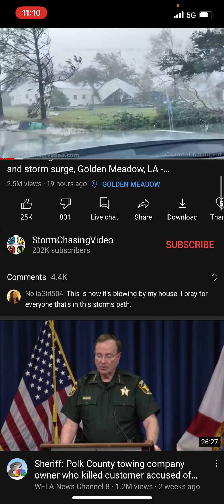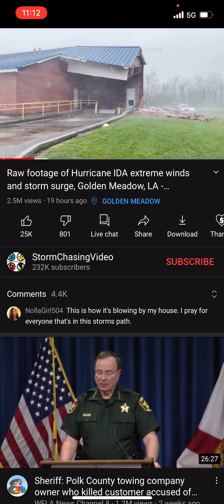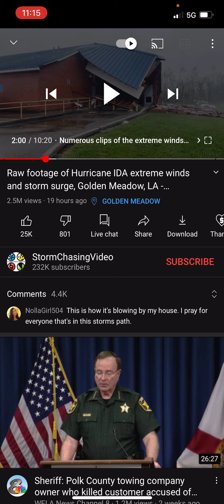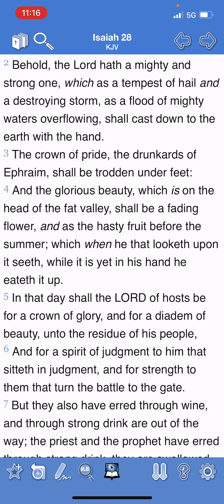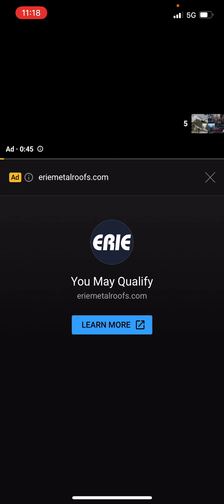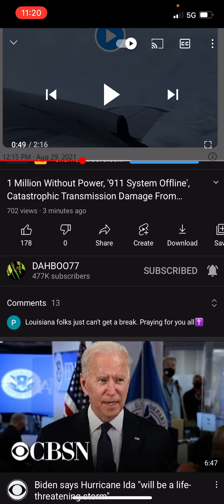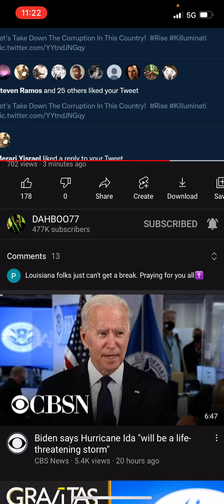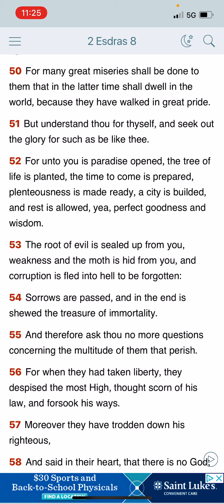HURRICANE 🌀 IDA JUDGMENT FROM ON HIGH